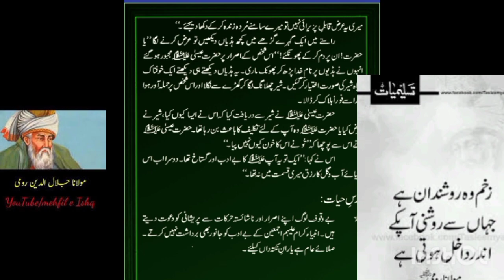حکمت سے بھری کہانی|سبق آموز|مولانا جلال الدین رومی علیہ رحمۃ|hekmat #story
حکمت سے بھری کہانی|سبق آموز|مولانا جلال الدین رومی علیہ رحمۃ